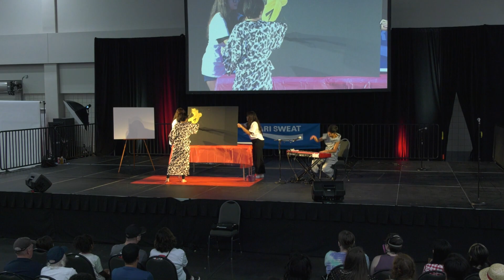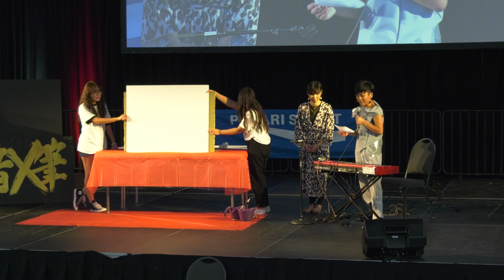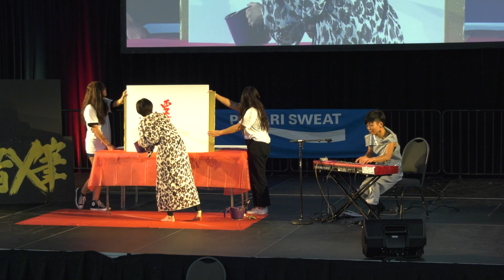Sound & Brush Performance at JapanFest 2022